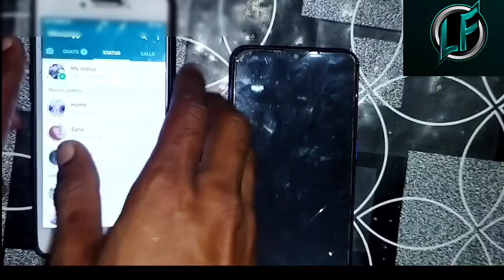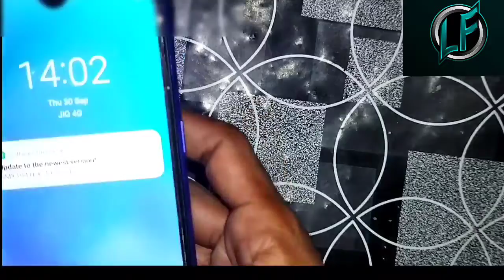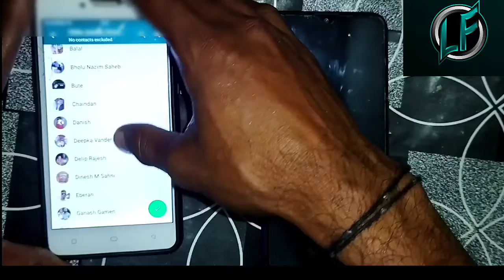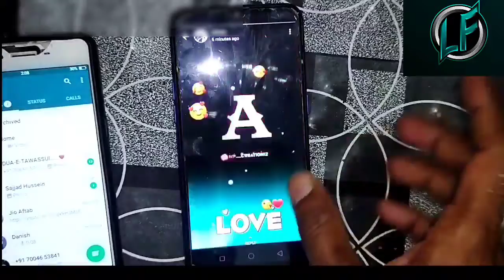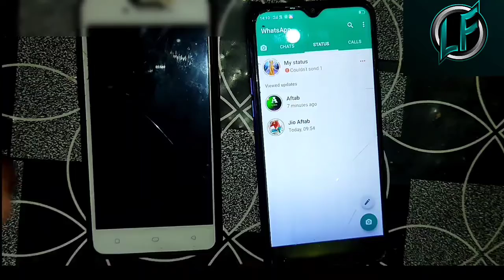whatsApp चलाते हों तो ये खतरनाक खोपया setting सिखलो नहीं तो पछताओगे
lifemoment whatsappsetting# aftab